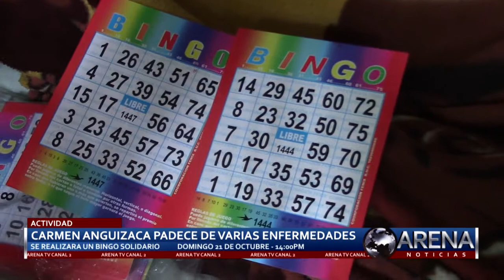CARMEN ANGUIZACA PADECE DE VARIAS ENFERMEDADES SE REALIZARA UN BINGO BENEFICO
ARENA TV CANAL 2